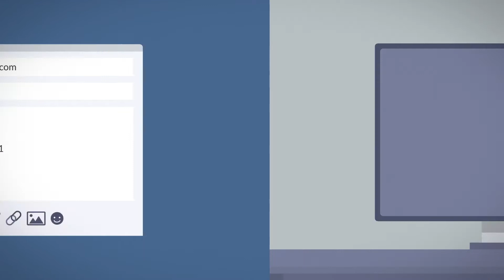Password Sharing with Password Safe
How employees can share passwords securely and easy in their team